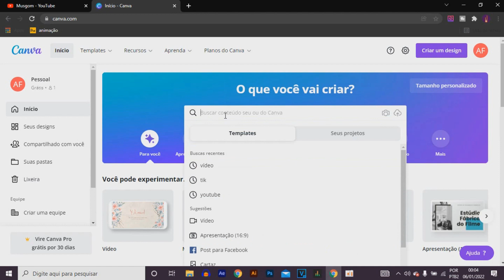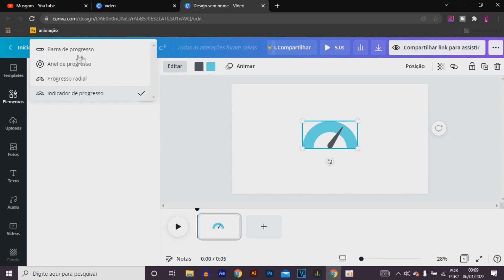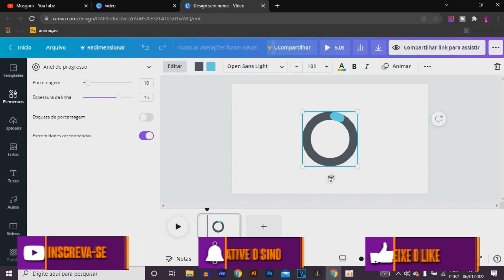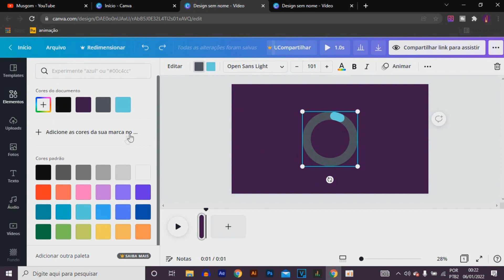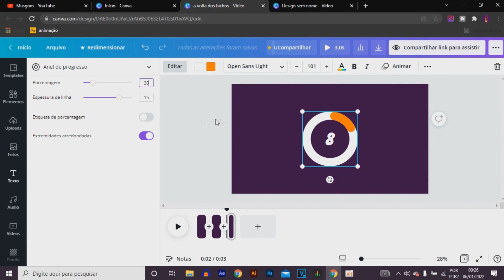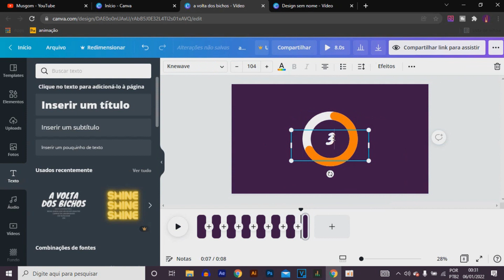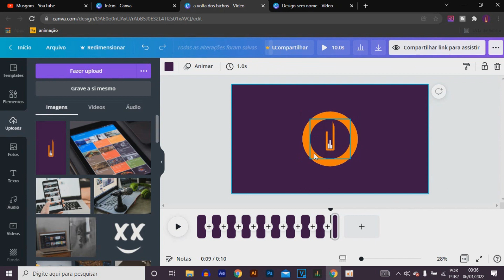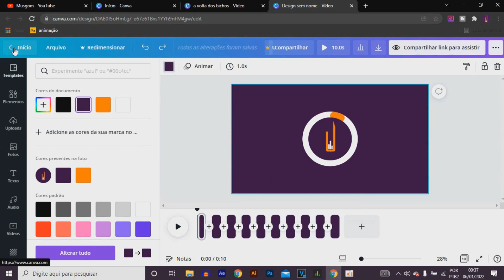COMO FAZER TEMPORIZADOR DE LIVE NO CANVA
Aprenda como fazer temporizador de live no Canva personalizado do seu jeito e grátis.

🟣🔥 Quer aprender a criar a CAPA PARA O SEU CANAL, LOGO, VÍDEOS, VINHETA,THUMBNAIL (miniatura) de vídeo e muito mais? E de um jeito profissional?  o CURSO DESIGN CANVA PROFISSIONAL pode te ajudar nessa missão 😉